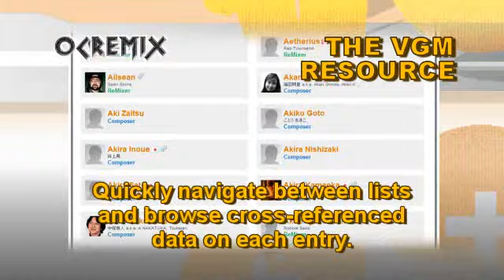Final Fantasy IX ReMix by Darangen: "The Fallen Savior" [Pandemonium] (#3550)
• Game: Final Fantasy IX (Square, 2000, PS1)
• ReMixer(s): Darangen
• Composer(s): Nobuo Uematsu
• Song(s): "Pandemonium"